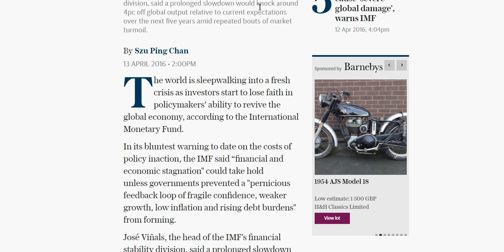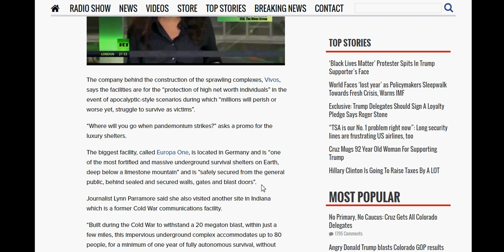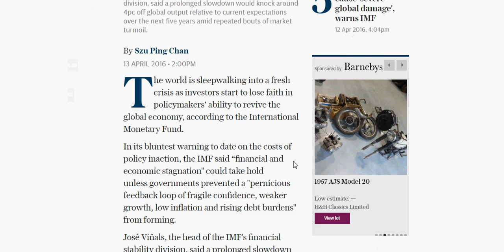IMF: WORLD SLEEPWALKING INTO ECONOMIC COLLAPSE; WEALTHY GOT SURVIVAL SHELTERS TO AVOID CIVIL UNREST